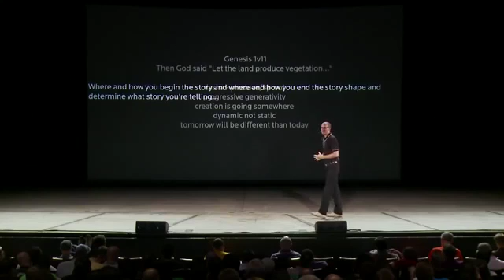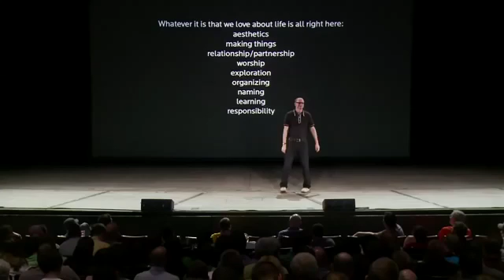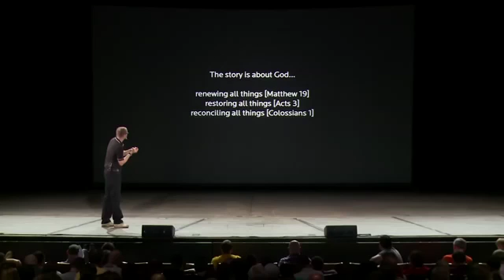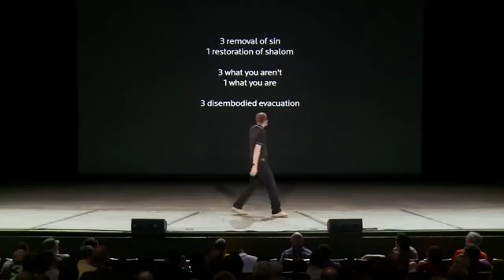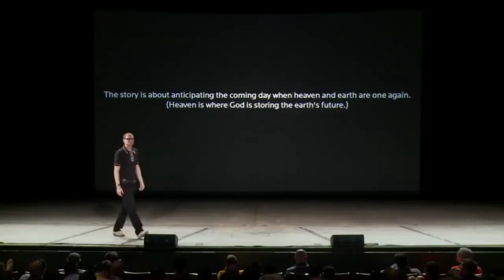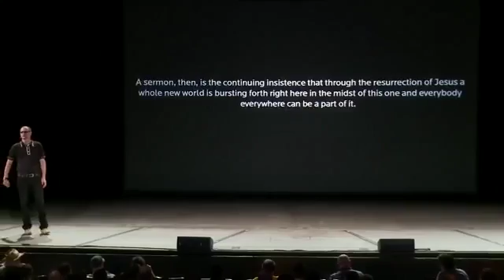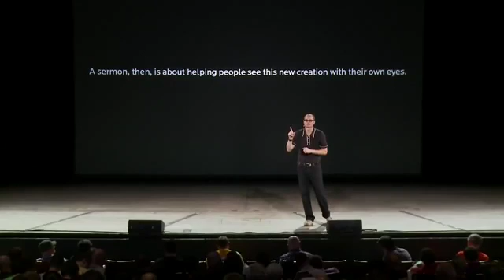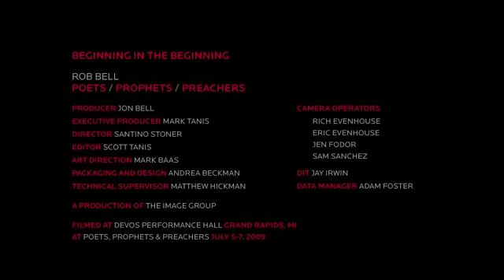Rob Bell Sermons : Beginning in the Beginning - Poets Prophets Preachers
Beginning in the Beginning - Poets Prophets Preachers
Robert Holmes "Rob" Bell Jr. (born August 23, 1970) is an American author, motivational speaker and former pastor. Bell was the founder of Mars Hill Bible Church located in Grandville, Michigan, which he pastored until 2012. Under his leadership Mars Hill was one of the fastest-growing churches in America. He is also the author of the New York Times bestseller Love Wins and the writer and narrator of a series of spiritual short films called NOOMA